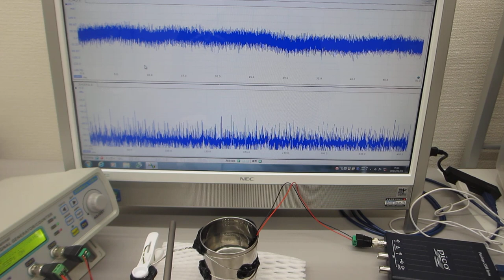ステンレス線の超音波伝搬特性を利用した超音波利用技術開発（基礎実験 ultrasonic-labo）